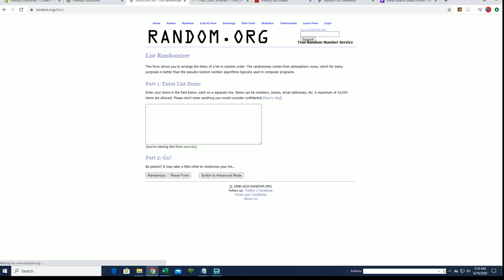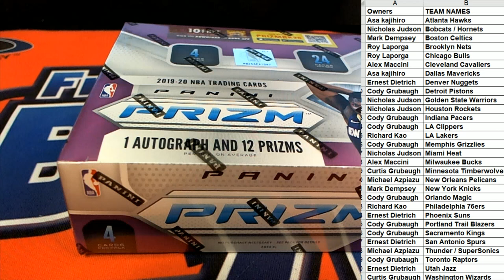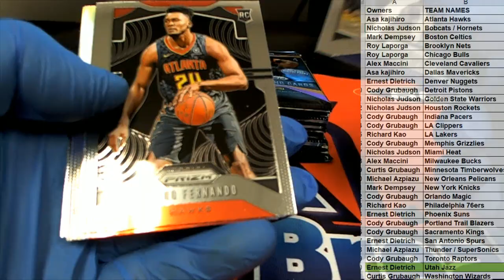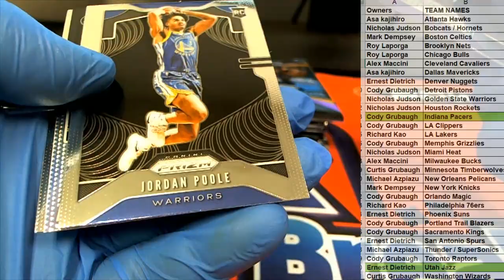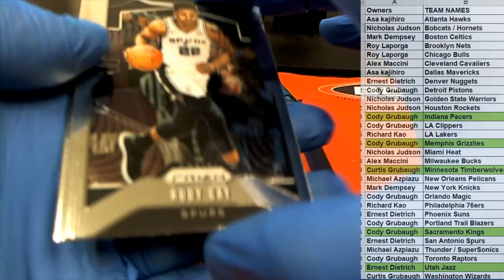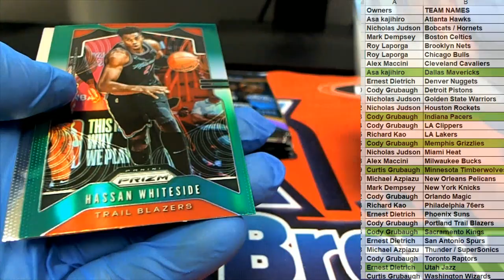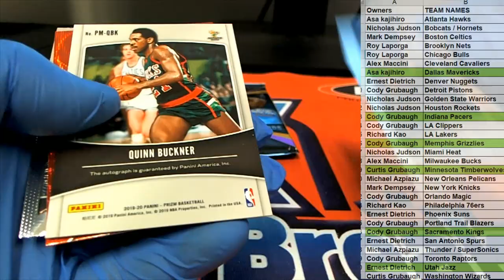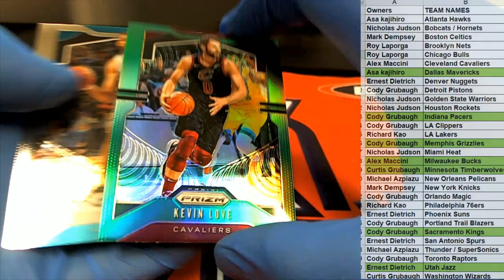2019 20 PANINI PRIZM BASKETBALL RETAIL BOX ID 20PRIZRETBB313